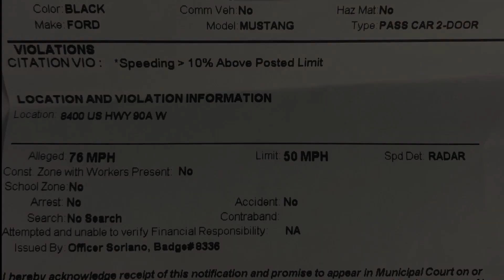SLPD Fumble and takedown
Ran right over an SLPD stealth Caprice.This case has been resolved so it's here now.